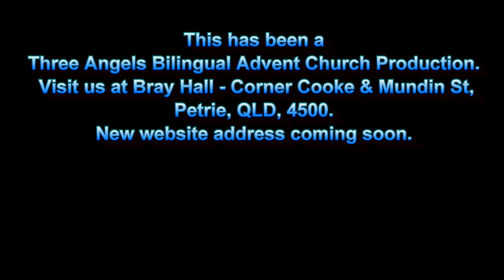The Kings of the Earth & Armageddon/Elias Los Reyes de la Tierra y Armagedón.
Three Angels Bilingual Advent Church sermon 19th October 2019 by Brother Hernando Prada.